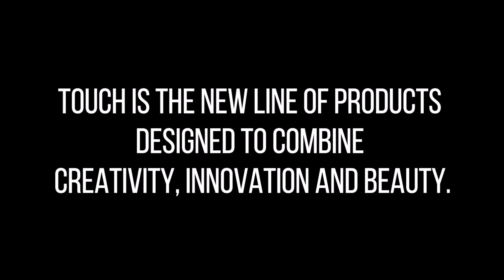Artégo TOUCH, Your Style - Your Beauty!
Touch ist eine Produktline von Artégo, die für Kreativität, Innovation und Schönheit steht. Touch wurde geschaffen, um das Haar in seiner Schönheit erstrahlen zu lassen. Ganz nach der Philosophie von Artégo: Pflege für die Schönheit.

Hairstyling Produkte für perfektionierte Styles.
TOUCH kombiniert kostbare und sorgfältig ausgewählte natürliche Inhaltsstoffe mit Beauty Technologien.
Vereint in geschmeidigen Texturen und herrlichen Düften.

ALLE PRODUKTE SIND PARABENFREI UND WERDEN MIT 100% ERNEUERBARER ENERGIE HERGESTELLT.